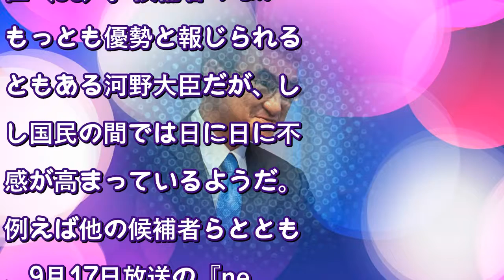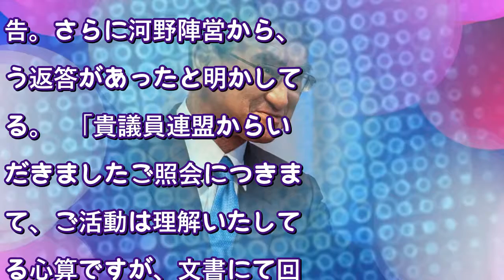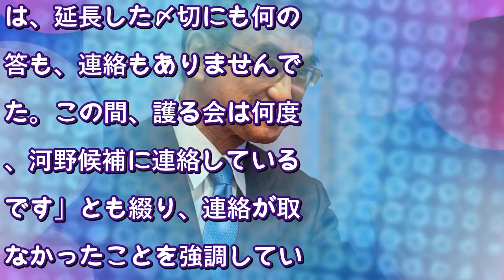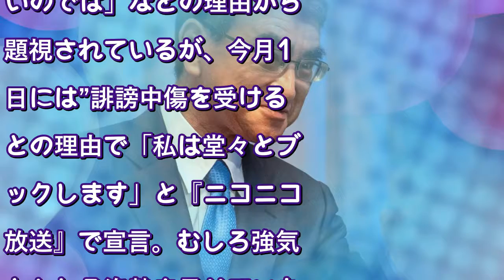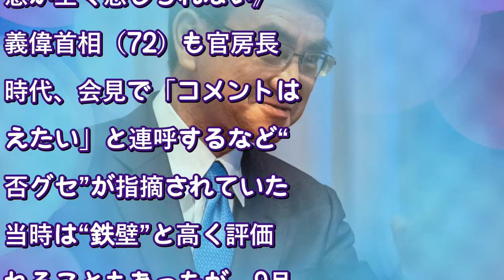河野太郎氏 自民党の身内にも…強気な“回答拒否グセ”に「誠意ない」と高まる不信感